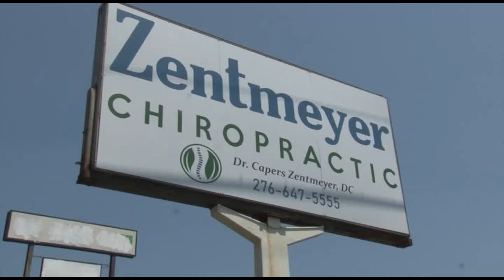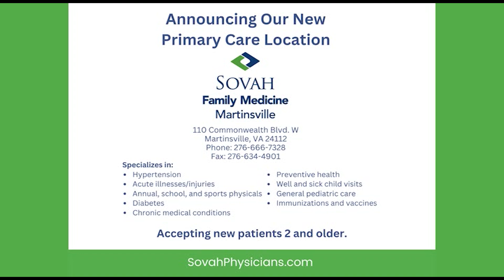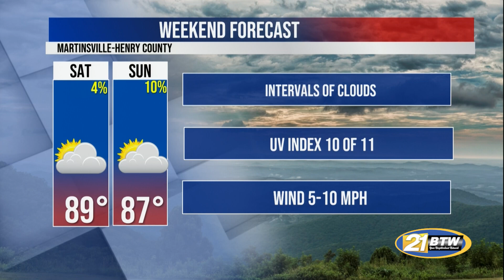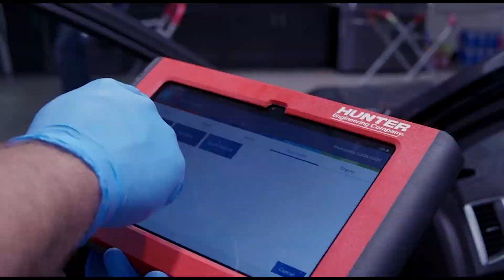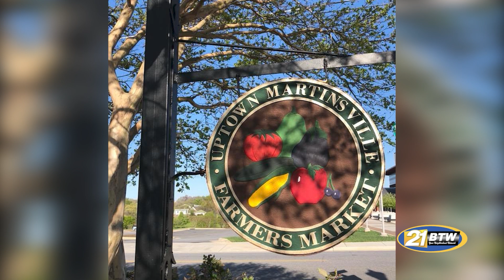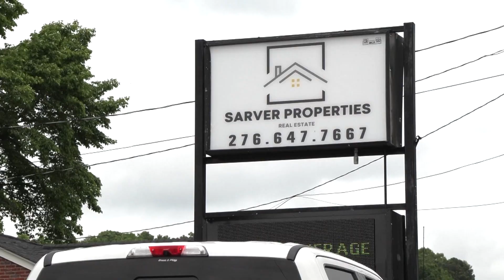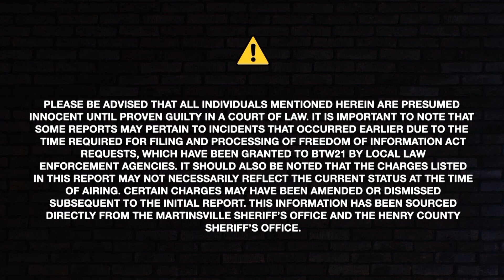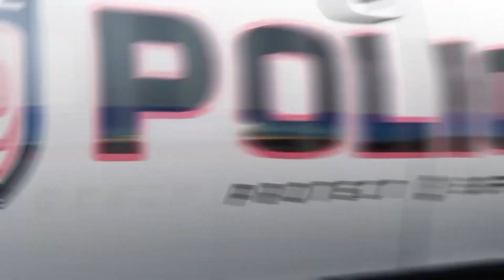BTW21 | 5 O'clock Newscast with Chad Hall